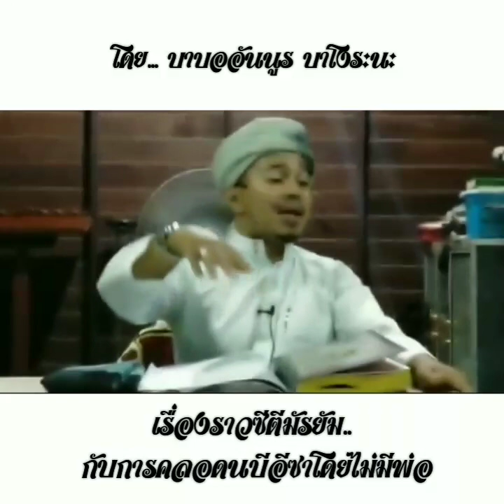เรื่อง​ราว​ซี​ตี​มั​ร​ย​ั​ม.. กับ​การ​คลอด​น​บี​อี​ซา​โดย​ไม่มี​พ่อ​ บา​บอ​อัน​นูร​บา​โง​ระ​นะ​